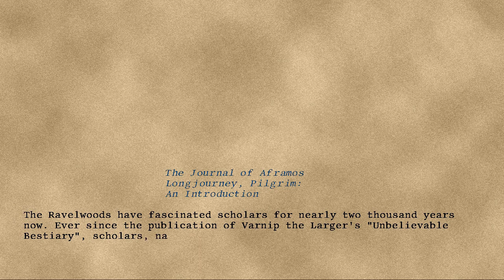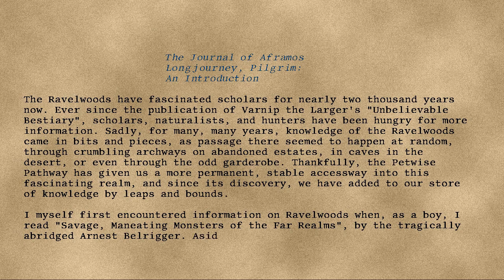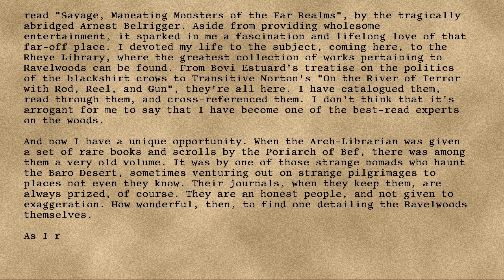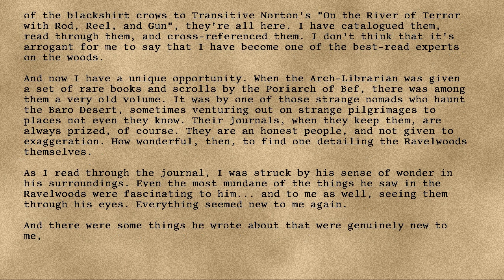Longjourney - 01 - The Journal of Aframos Longjourney, Pilgrim: An Introduction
Series: Longjourney
Entry: 01
Title: The Journal of Aframos Longjourney, Pilgrim: An Introduction
Date:
Credit: DrEverettMann
Rating: +23
Wordcount: 886
Last Edit: 03 Nov 2012 14:34
Revision: 12